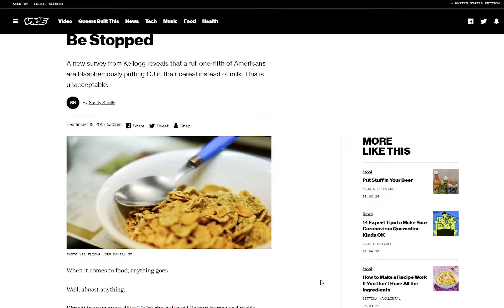Complaining about everything because my cousin eats cereals with orange juice - bedwars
My cousin has psychical disease of eating cereals with orange juice.